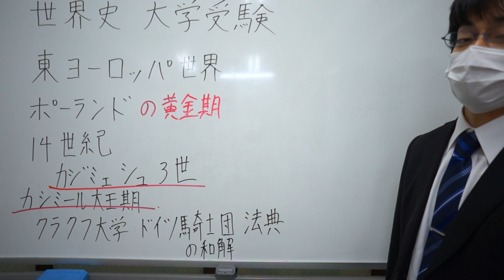世界史 大学受験 東ヨーロッパの世界 ポーランド ガジミェシュ三世 カシミール大王期 クラクフ大学 ドイツ騎士団 法典